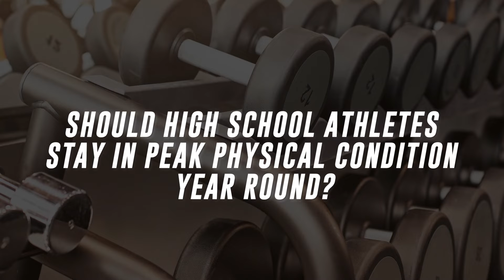DMC Game Changers Pop Quiz I Peak Condition I State Champs! Michigan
Should high school athletes stay in peak physical condition all year? DMC Physical Therapy and Sports Medicine Trainer, Laura Ramus, has the surprising answer in this week's True or False Game Changers video.